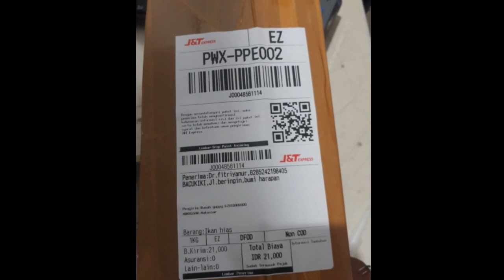Tips PACKING pengiriman IKAN Guppy tahan sampai 7 hari ala Rumah Guppy Makassar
RUMAH GUPPY MAKASSAR
Komp, Jl. Komp. Btn Makkio Baji C10 No.29, Bangkala, Manggala, Makassar City, South Sulawesi 90235